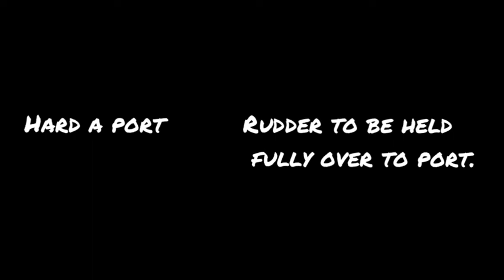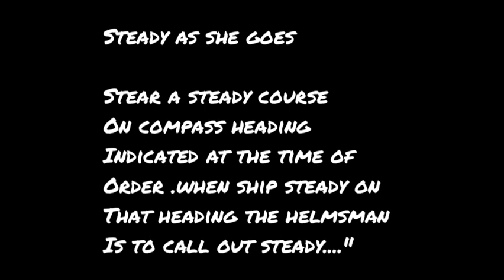Helmsman order and commands in merchant navy..!!